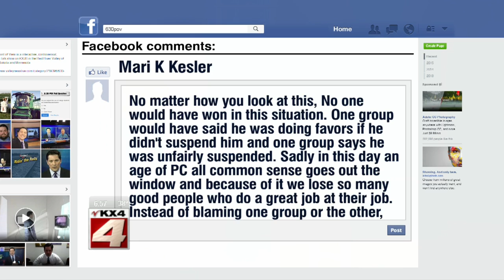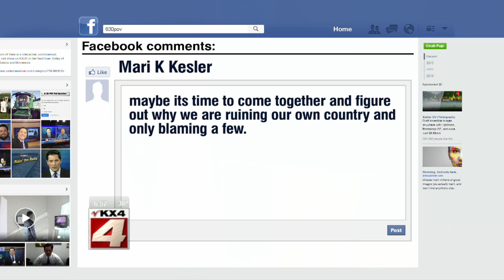Final View: EGF School District